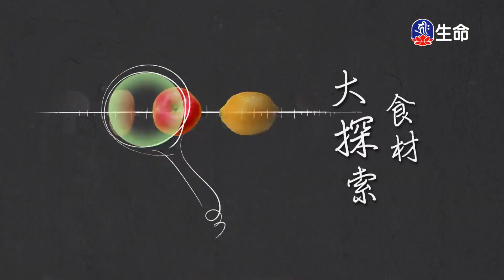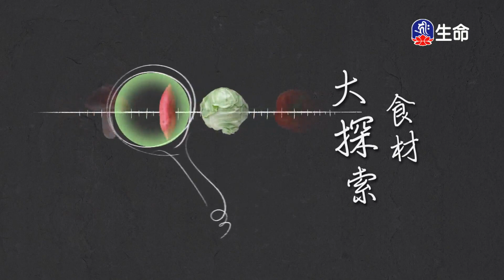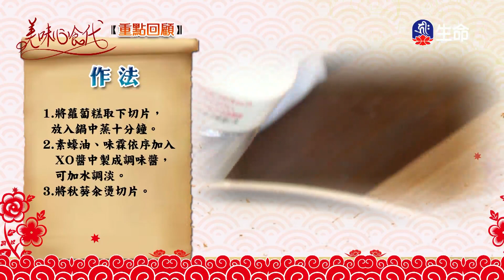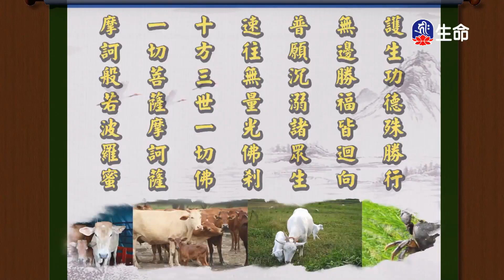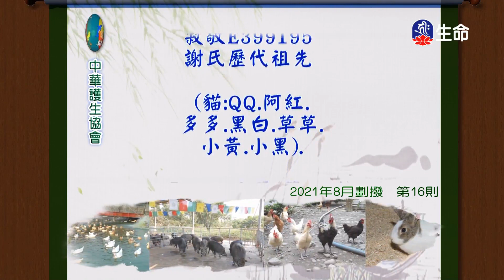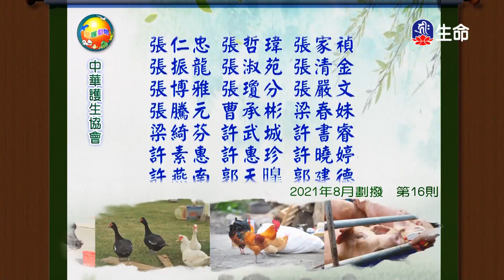越南酸辣湯春捲河粉湯麵+素若燥藥膳湯五穀壽司_蔬食達人誌_(lifetv_20220107_17：00)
蔬食達人誌_越南酸辣湯春捲河粉湯麵+素若燥藥膳湯五穀壽司。